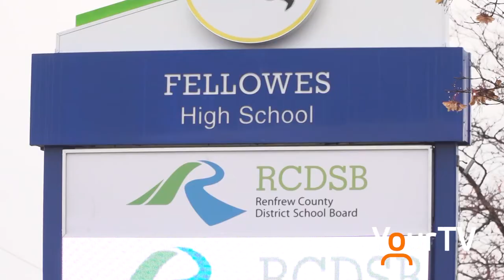Fellowes Student Walk Out Over Sex Ed